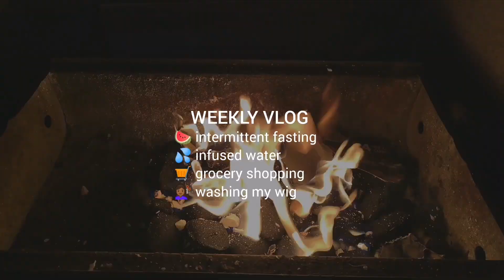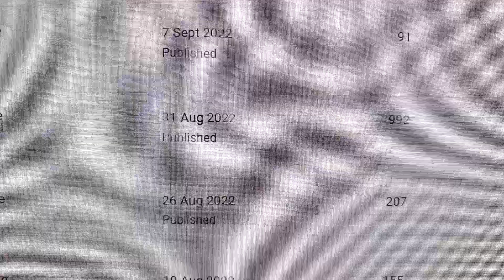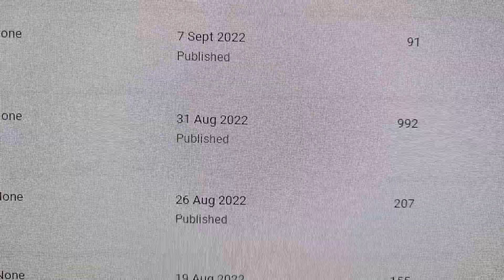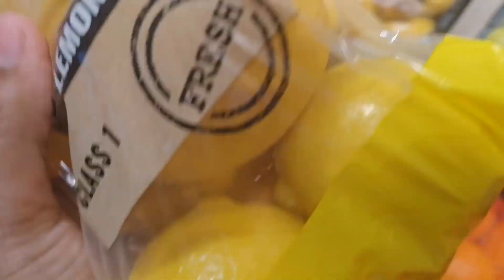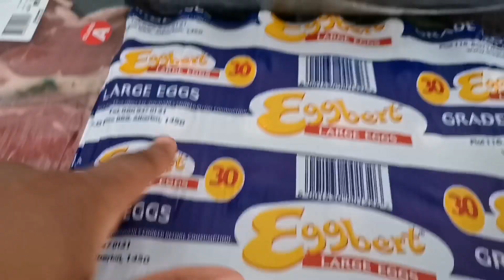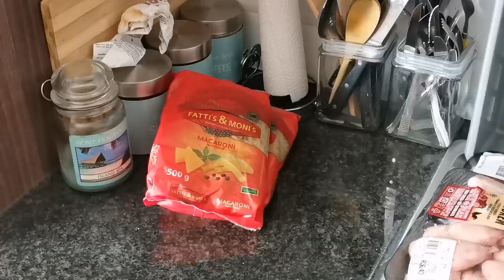WEEKLY VLOG: intermettent fasting, grocery shopping and washing my wig using organics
Hi Everyone

Welcome to a weekly vlog. In this video I showed you guys what I eat for intermittent fasting, how I make my infused water, grocery haul and what I use to wash my wig.

XOXO
Kamogelo Veronica

✨SOCIALS